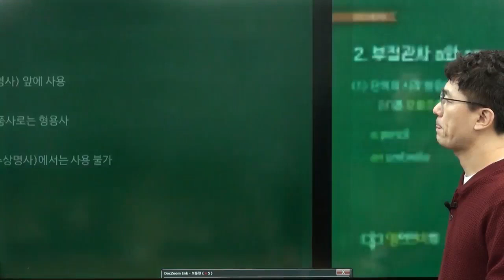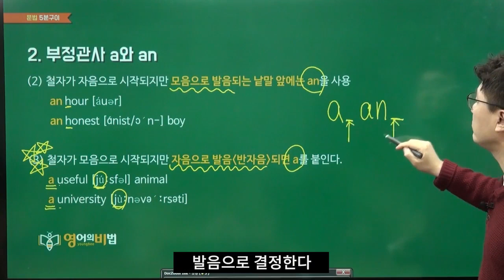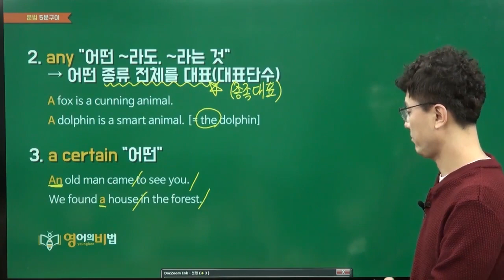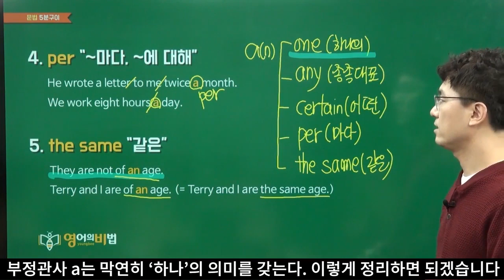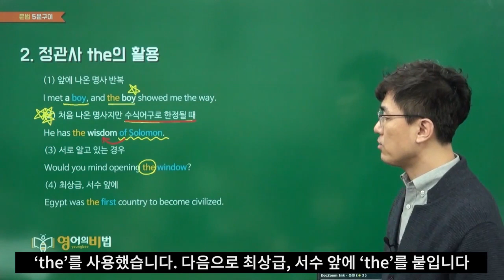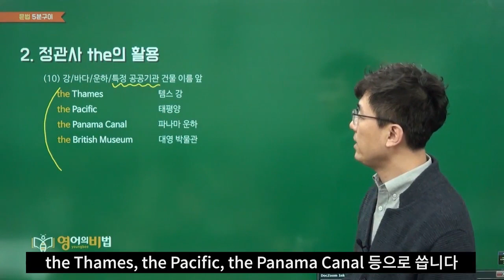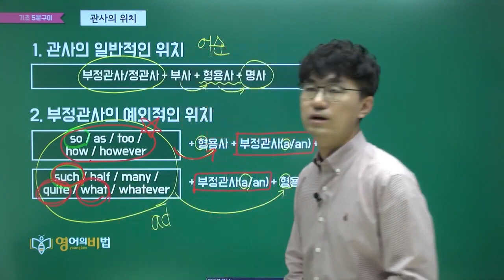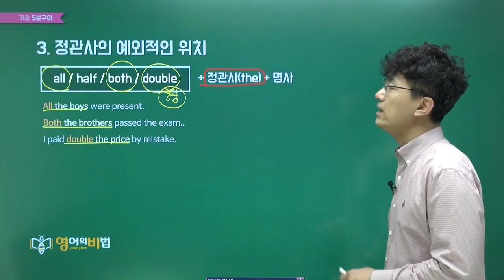한승훈영문법_02관사_1/2_관사 개념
▶영어의비법 무료인강